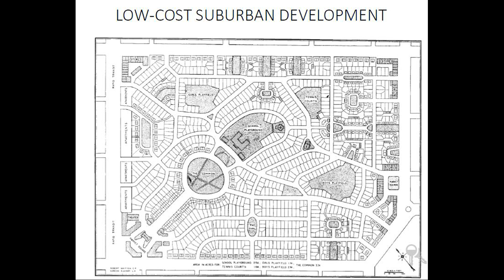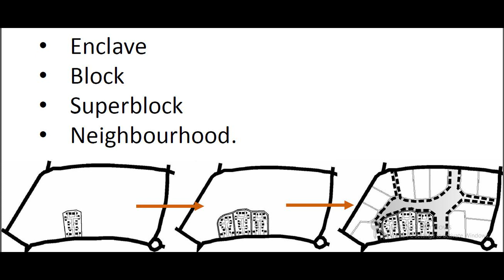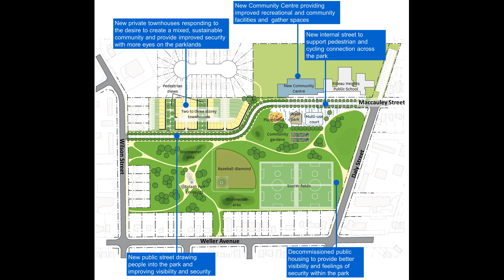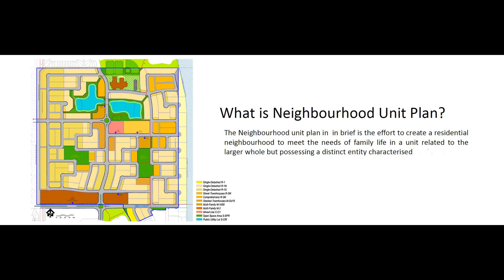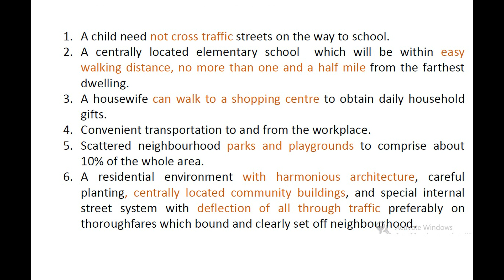What is Neighbourhood Concept in Urban Planning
The concept of the neighborhood unit, crystallised from the prevailing social and intellectual attitudes of the early 1900s by Clarence Perry, is an early diagrammatic planning model for residential development in metropolitan areas.
What is neighbourhood concept in planning?
What is the neighborhood concept?
What is neighbourhood in urban design?
Who gave neighbourhood concept?
Basic to neighbourhood theory is the idea that traffic which has no destination within the unit should be discouraged from entering it. This suggests the main means of definition and it is agreed that, ideally, neighbourhoods should be located within the areas lying between main traffic routes.